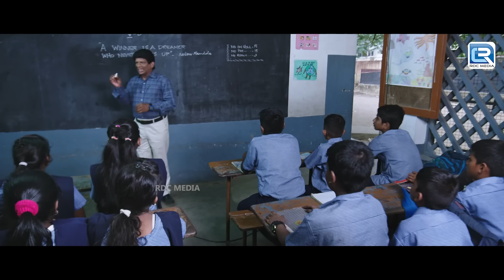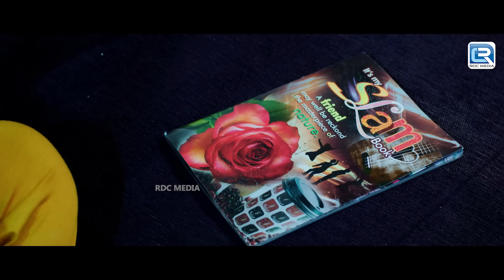PAZHAGIYA" New Released Hindi Dubbed Movie | Meeran, Meghana | Srinath, Vincent Rai | South Movie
Movie :- Pazhagiya Naatkal (Hindi Dubbed)
Starring :- Meeran, Meghana, Srinath, Vincent Rai, Nellai Siva, Senthil Ganesh, Sivakumar & Sujatha.
Director :- Ramdev.
Producer :- Ramkumar.